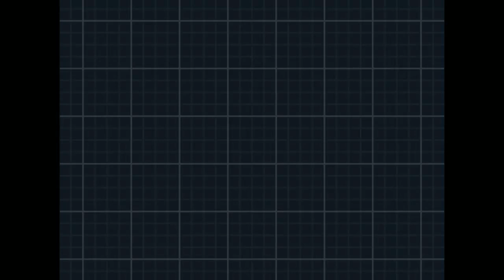VS Campeones Senior VGC12 - PWT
¡El torneo descargable de los 4 finalistas Senior del Campeonato Mundial Pokémon ya ha llegado, así que todos a descargarlo y a jugar!

¿Podrá RetroTrainer vencer a estos grandes entrenadores y ganar el torneo? ¡Descúbrelo!

(Para descargar el torneo únicamente debes dirigirte a la máquina de al lado de la chica de verde en el PWT descargarlo a través de la conexión Wi-Fi)